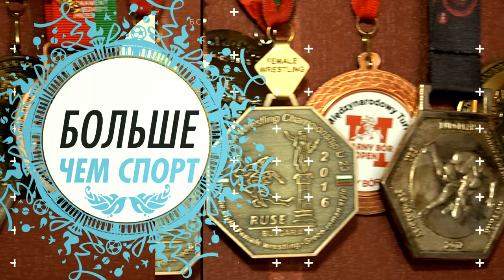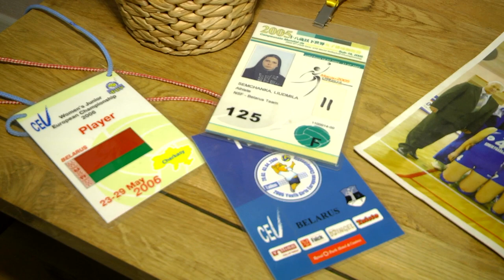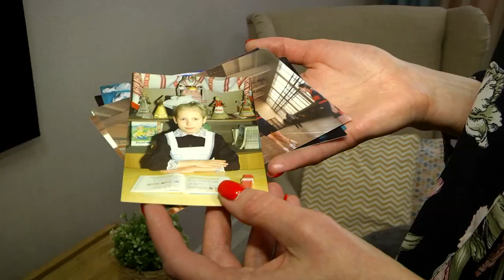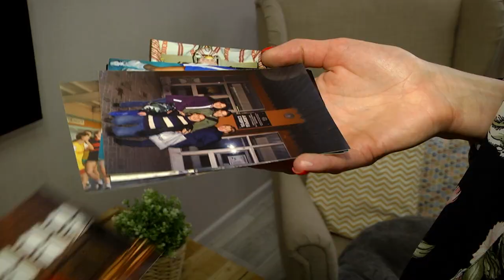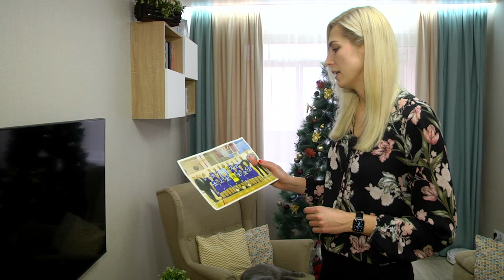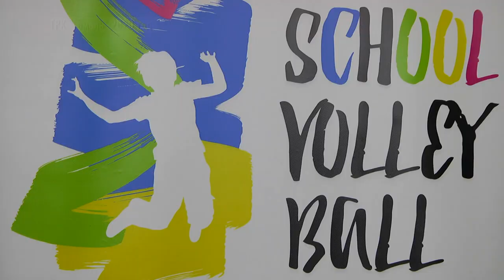Больше чем спорт. Людмила Загорцева